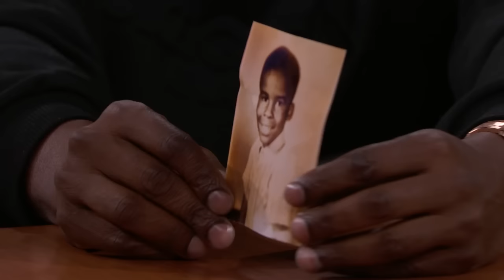Jamie Foxx on Insane Football Trick Shot, In Living Color with David Alan Grier & Playing a Vampire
Jamie Foxx talks to guest host David Alan Grier about the first time they met, being classically trained, going to college on a piano scholarship, doing “In Living Color” together, being a Dallas Cowboys fan and playing football in high school, an insane trick shot he did, working on his stand-up, his new Netflix movie Day Shift, and since he plays a vampire we give him a quiz to see how much he knows about them.